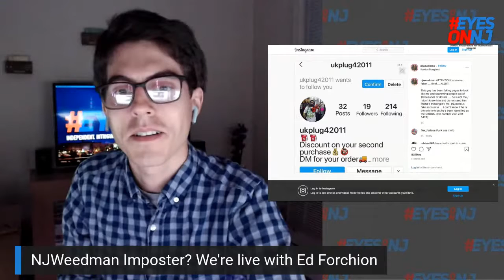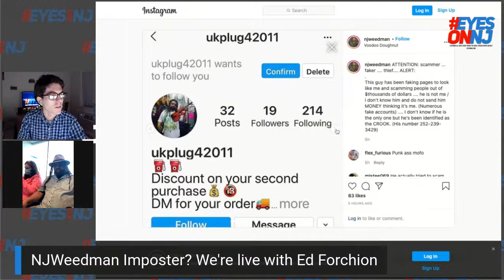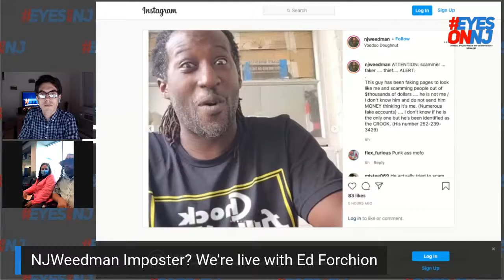NJWeedman Imposter? EyesOnNJ News Chat w/ Ed Forchion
NJ Weedman aka Ed Forchion has issued a statement that an impersonator has swindled over $2,000 from prospective buyers using Forchion's pictures and names over false social media accounts.

Hosted by John Edmunds IV

Please note: Any opinions expressed do not represent EyesOnNJ News.